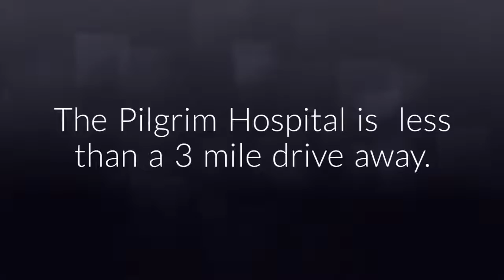Acorn Close Freiston Boston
Attractive detached 2 bedroom bungalow on small cul-de-sac development within easy reach of Boston Town centre and @ 2.5 miles from Boston Pilgrim Hospital. The property offers large lounge, conservatory, kitchen, 2 double bedrooms and bathroom.  Outside is driveway parking for 2+ cars with car port, single garage and enclosed rear garden with large shed/workshop.  Hurry - don't delay this will not stay on the market long.